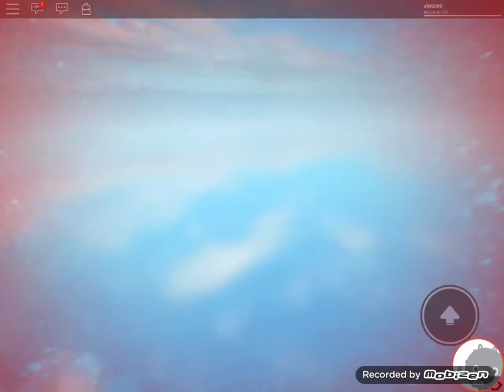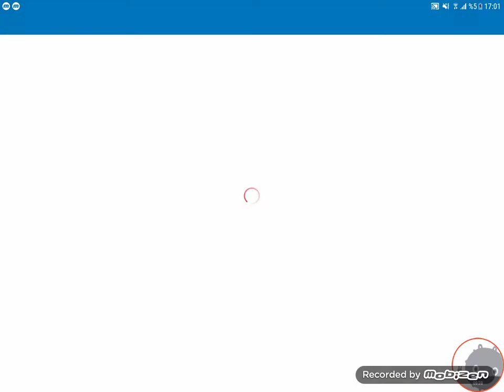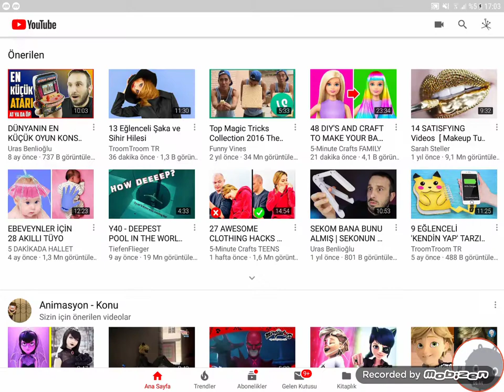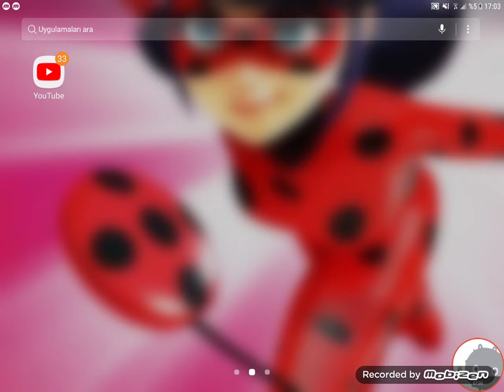Jeff the killer/2